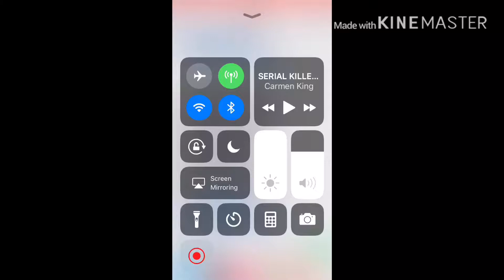how do I use 75%—